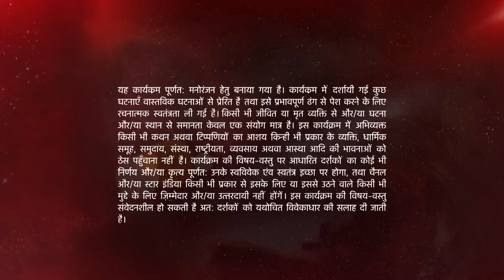Naamkarann | Riya ne phasaya Avni ko!